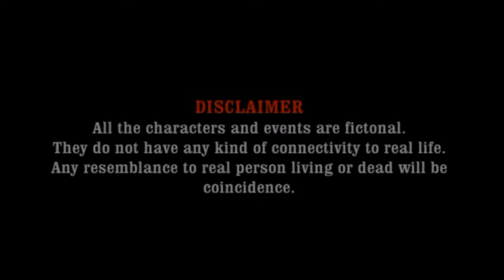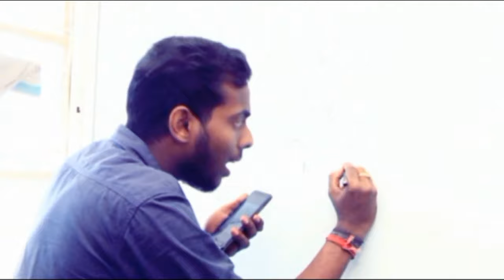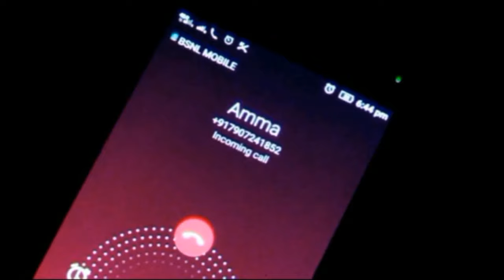'INQUEST' Malayalam award winning short film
INQUEST is our first award winning thriller short film, oriented by criteria based movie. Watch & like it.